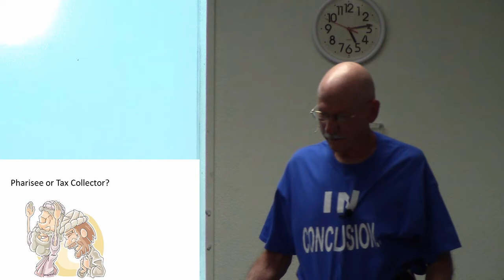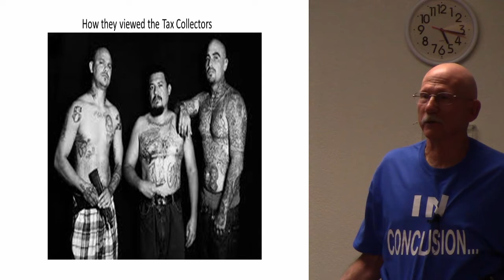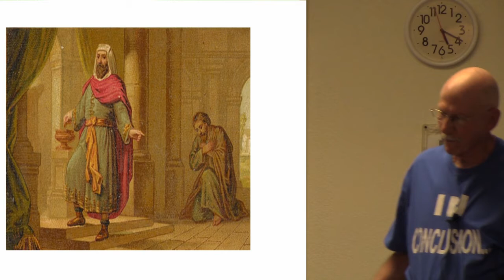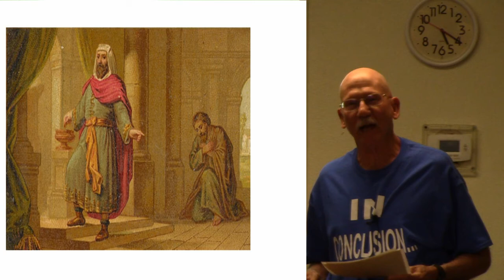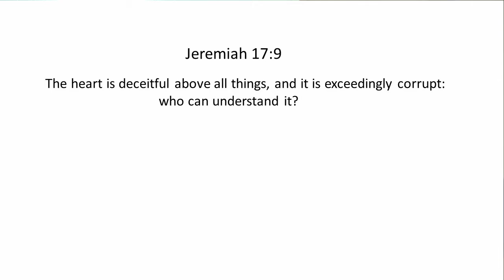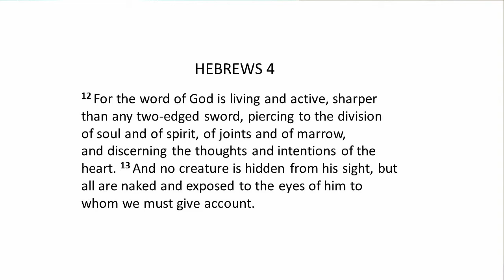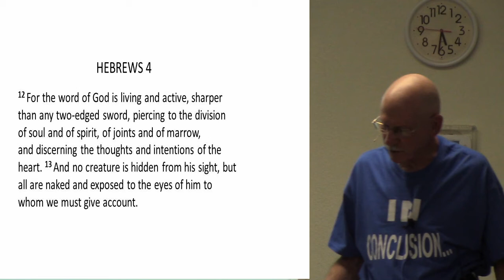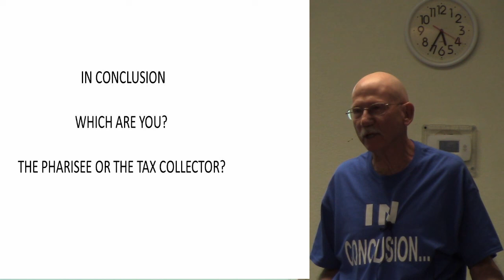Pharisee Tax Collector by John Camp